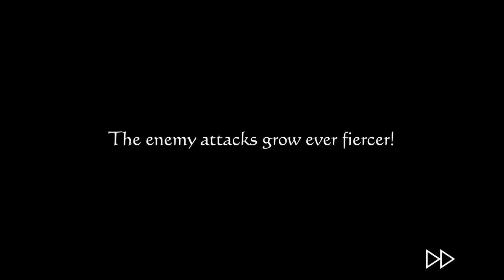Air Twister 1コインクリアを目指して精進精進。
やっぱりスターバーストが一番使いやすいや。